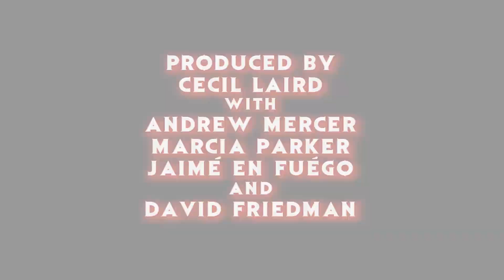"Freddy's Nightmares" Season 2 Freddy Episodes Review - The Horror Show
Cecil & Fuego review the 4 episodes of "Freddy's Nightmares" Season 2 that had to do with Freddy Krueger himself, rather than him just introducing the episodes.